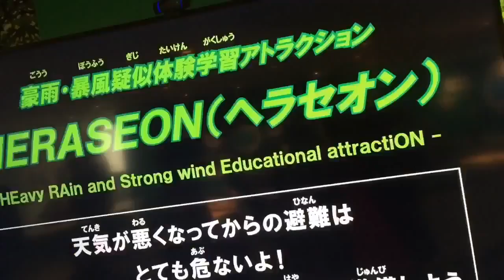[旅行]アナと雪の女王 ディズニーパレード 冬バージョン ２０１５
ディズニーランドのパレード 冬バージョンです。
アナと雪の女王で雪が舞います。